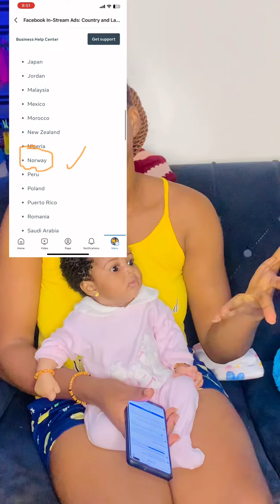Nigeria 🇳🇬 is now fully eligible for monetization on Facebook 💃💃💃💯 Congratulations to us 💃💖💕🙏💯